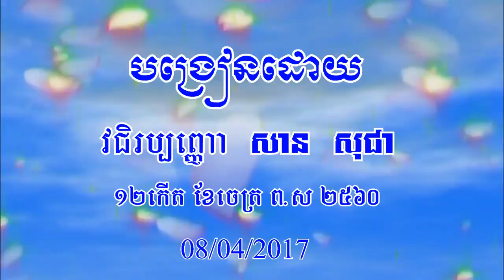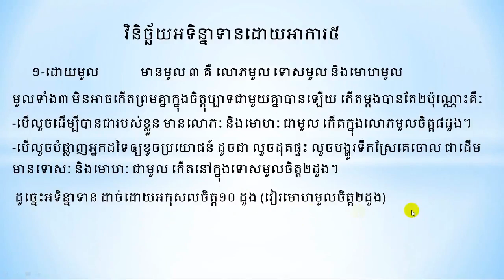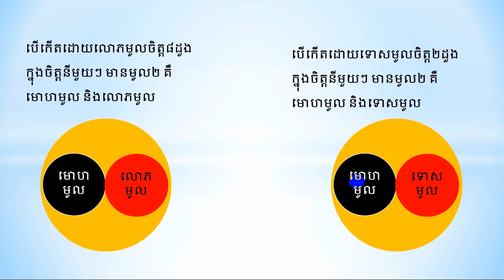016-វិនិច្ឆ័យអទិន្នាទានដោយអាការ៥យ៉ាងគឺ ១ ដោយមូល មានមូល៣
សិក្សាព្រះអភិធម្ម ចិត្តបរមត្ត
បង្រៀនដោយ លោកម្ចាស់គ្រូភិក្ខុ សាន សុជា
វត្តមណីរតនារាម ស្ថិតនៅភូមិថ្នល់បំបែក សង្កាត់រលាប ក្រុង និងខេត្តពោធិ៍សាត់ ។